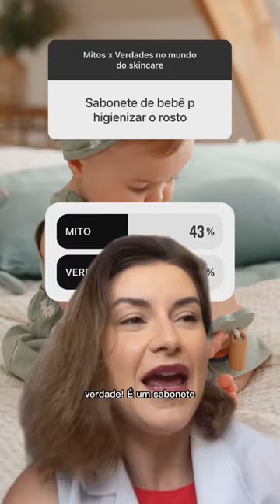🔥 Mitos X Verdades no mundo do skincare 🔥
Sabonete de bebe para o rosto?
Vitamina C a noite?
Pele oleosa não precisa de hidratação?
Gelo para tratar a pele?